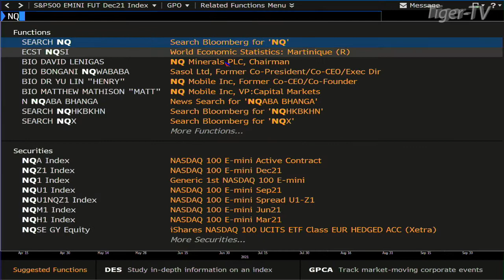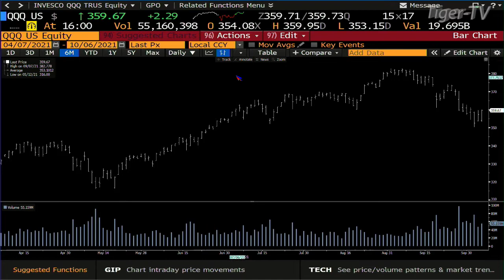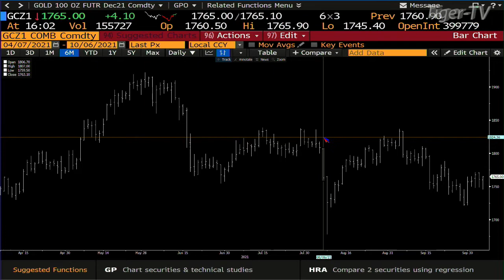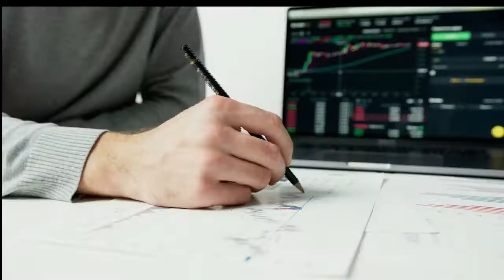October 6th, 4PM ET Market Update on TFNN - 2021